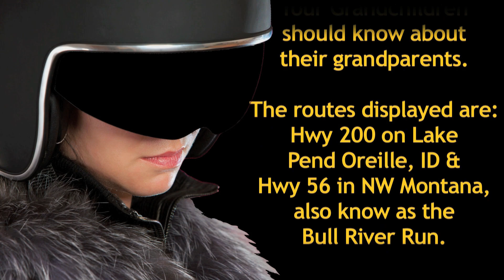Best Biker Videos - Let us make yours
is video production company. Many riders record our rides on video. If you are one that does, you may not have the skills or software to edit the video stock into a final version that satisfies you. Please consider letting us create one for you.

We can produce a quality product that you can use to preserve your trips. These videos can preserve your experiences, and demonstrate your life style, and vitality.

Let your grandchildren know what you did.

and take a look at us. You may use our contact form to request information about cost, and what we offer. YouTube ready packages start at only US$165.00. DVD/Blu-Ray options also exist.

If you want to begin recording your motorcycle trips, we can show you how to accomplish it, and set up or recommend gear for any motorcycle. Mistakes on how to do this effectively are expensive. We made many of them, and know how to avoid making more. We can provide the expertise on how to set up.

One of the cameras used for this video on the Bull River route shot in Blu-Ray format, so we can also show you how to video in the newest formats.

We are also seeking video raw stock from any rider traveling through US/Canadian national parks. Unoque.com, which owns will be producing videos of the best biker trips. We are presently pursuing video stock of Glacier National Park in both the US and Canada. We have a compensation plan if we use it.